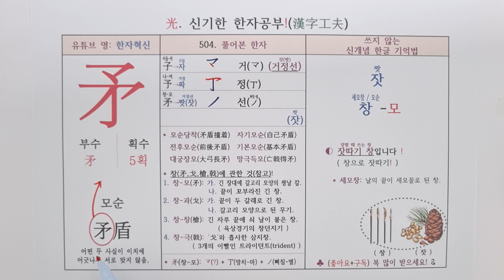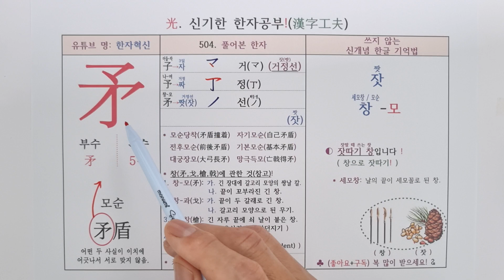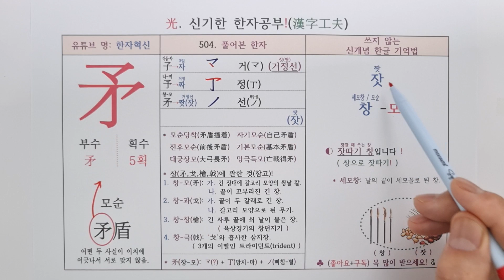504.창(세모창, 모순) 모. 신개념 한자 소리로 외우는 특별한 방법(모순당착, 망극득모, 대궁장모, 삼지창, 창던지기, 자기, 기본, 전후, 잣, 짜, 짯, 따기, 전쟁)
중국어 한자 병음: 矛[ máo ] ■ 일본어: 矛(음독: む 훈독: ほこ)